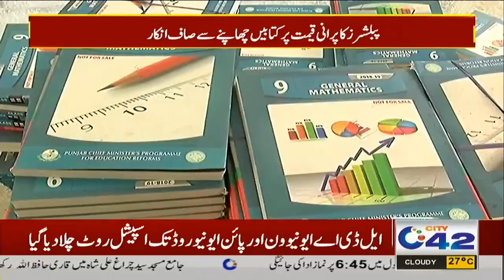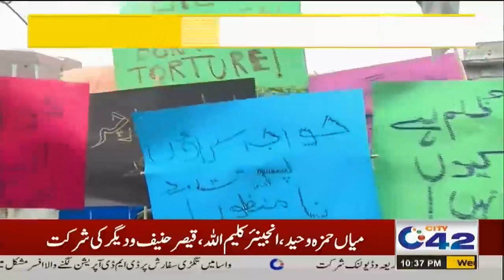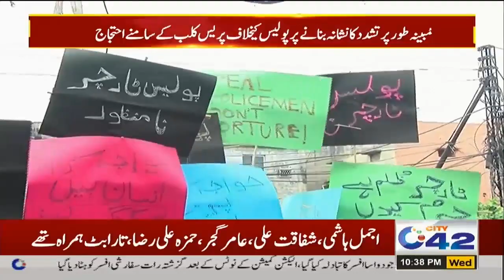10pm News Bulletin | 6 July 2022 | City42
10pm News Bulletin | 6 July 2022 | City42